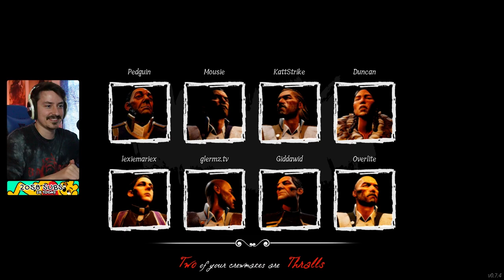Everyone thinks I'm EVIL for Cooking STEW! DREAD HUNGER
Dread Hunger! I'm super sus of Lexie and everyone's complaining that they're starving to death, so when I go out of my way to fix the situation everyone thinks I'm evil for cooking stew!